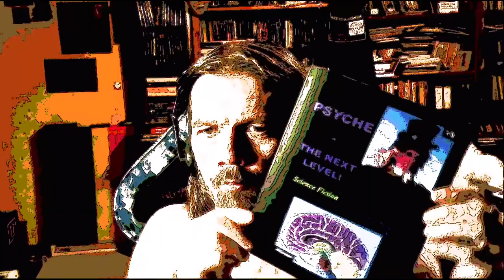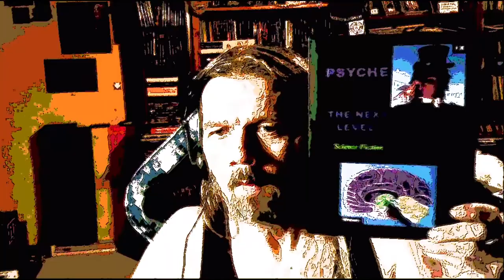Kleiner Test mit Buch